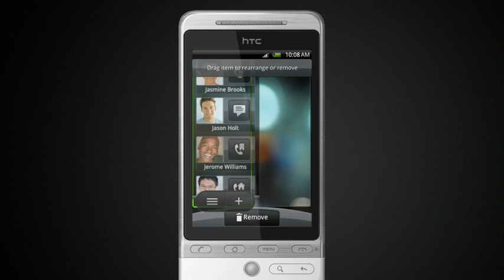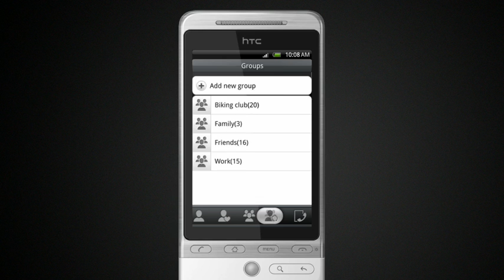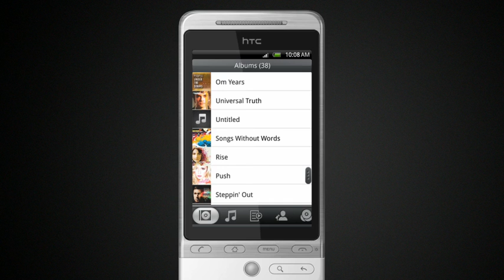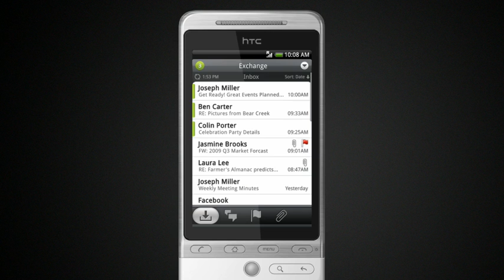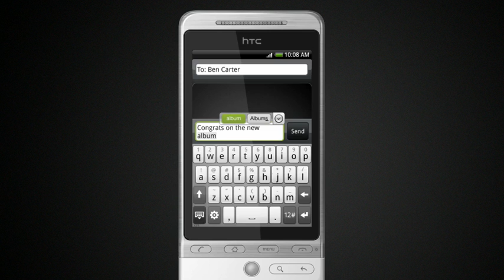HTC Hero First Look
Introduction to HTC HERO with Sense's interface